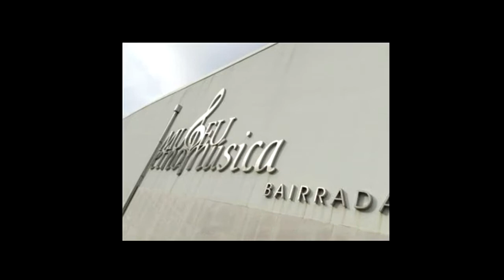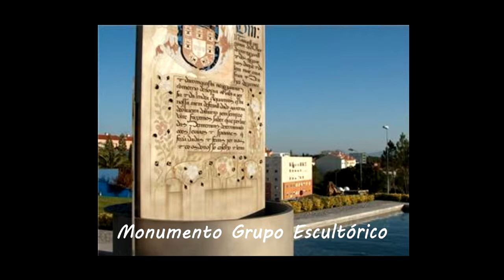Vídeo Promocional de Oliveira do Bairro